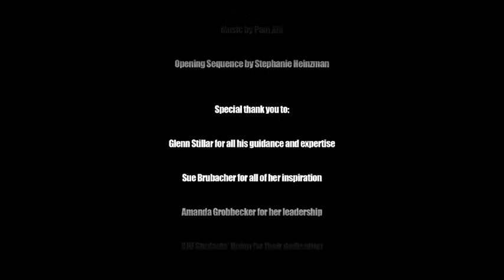SJU Morning Show - Winter Week 5